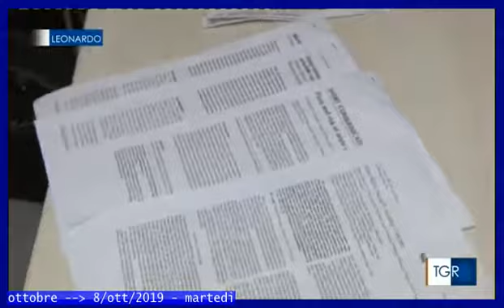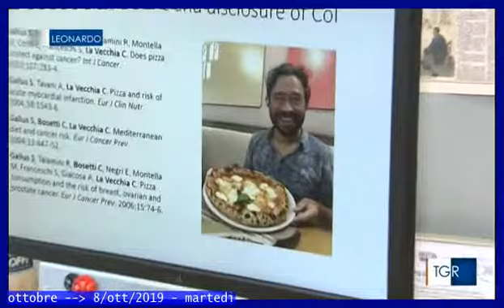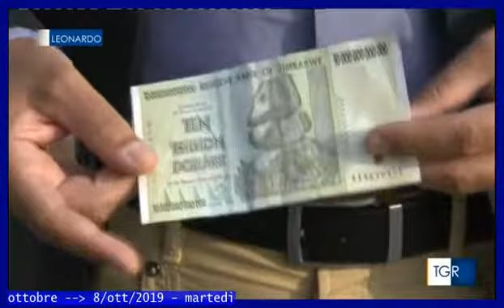TERza notizia: TGR-LEONARDO 08 ottobre 2019: PRemi igNobels - assegnati nell'aula magna di Boston